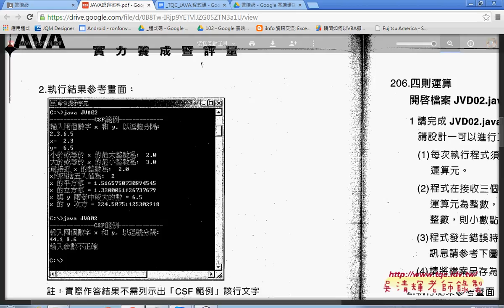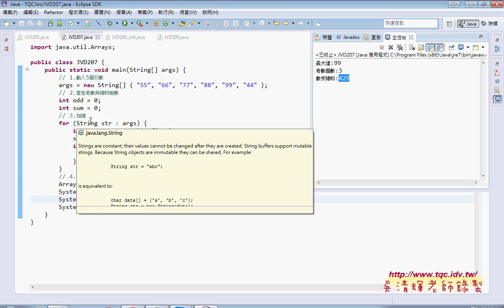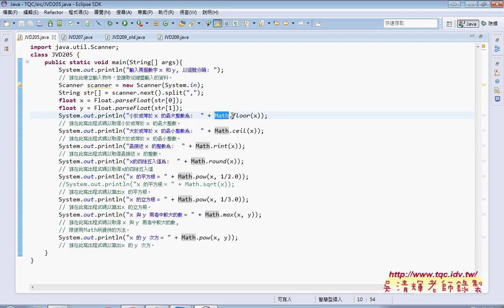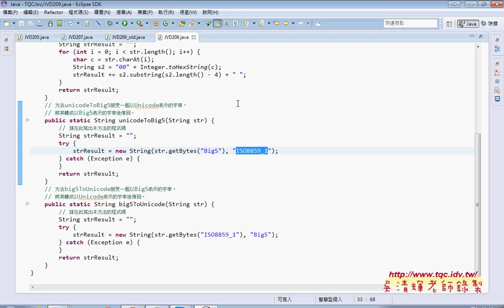12 205到209題綜合說明